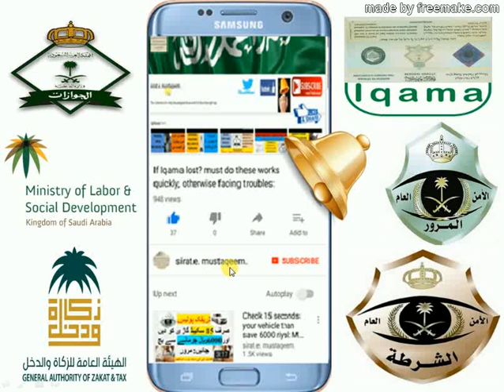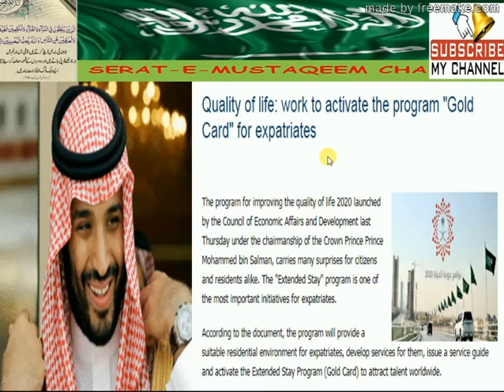Breaking News:for Expatriates.: So be happy & relax : Saudi Arabia